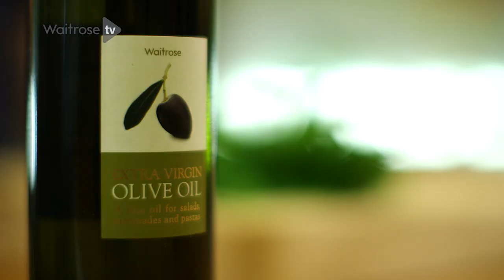Winter Slaw | Waitrose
Rich Harris shows you how to make this simple slaw, livened up with seasonal fruit and nut. It's great with gammon, cold cuts and other festive buffet favourites.